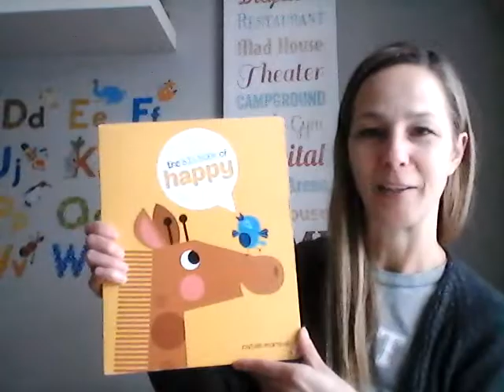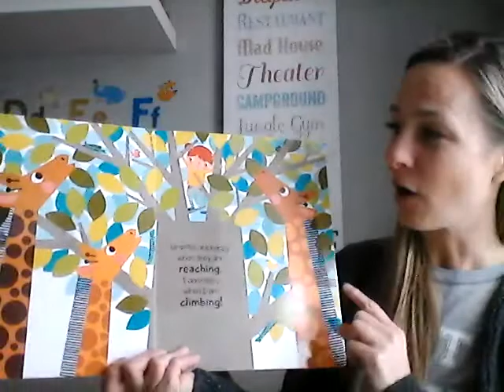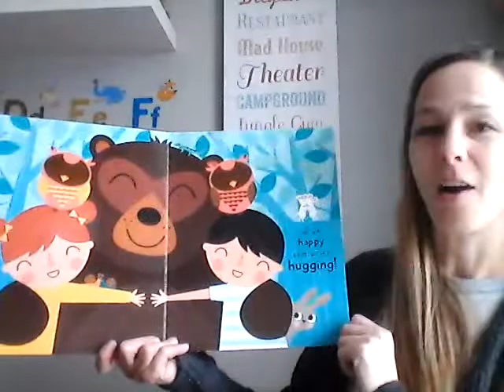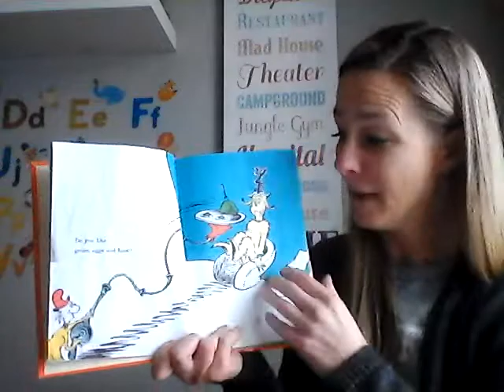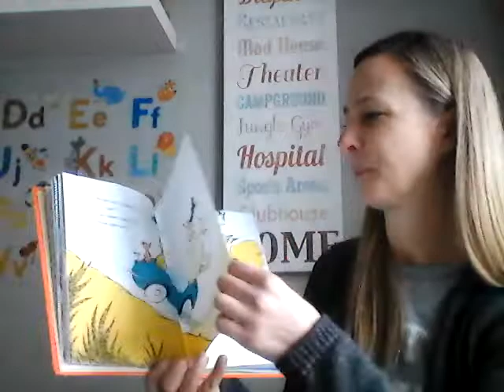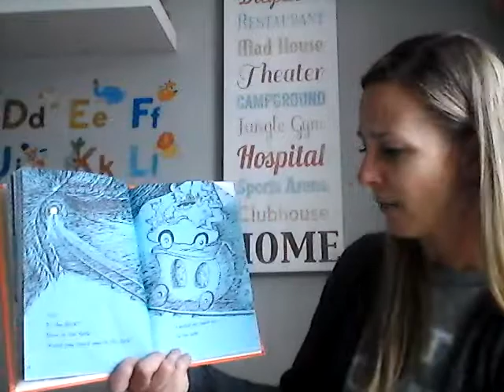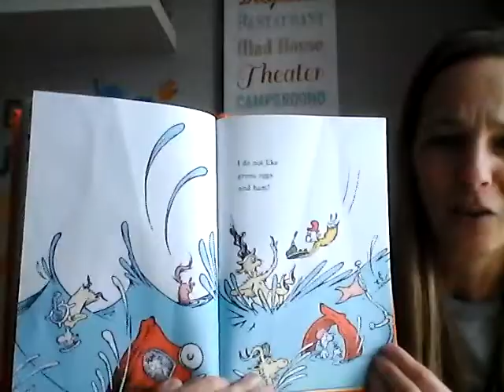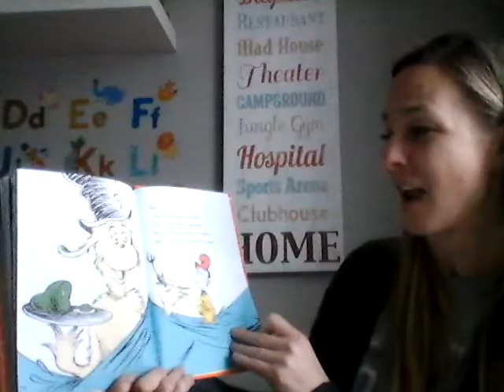Story Time: The BIG BOOK of Happy & Green Eggs and Ham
Our first video for Learn & Laugh Daycare during Covid-19 pandemic.  Any parent looking for some educational fun for their kids may enjoy this!